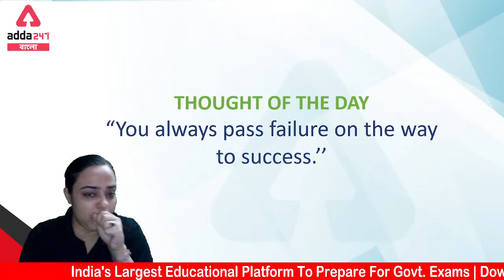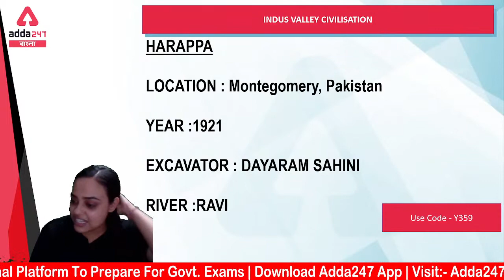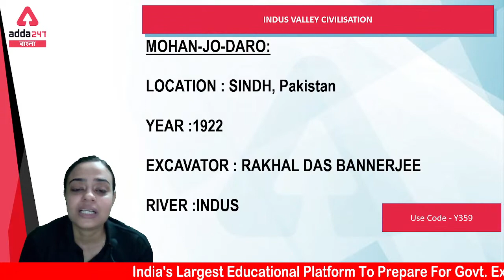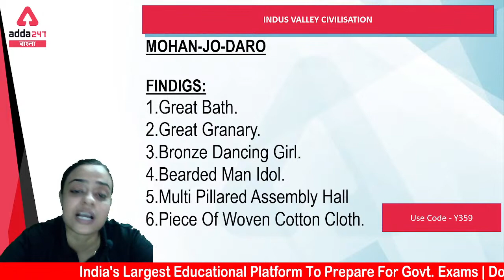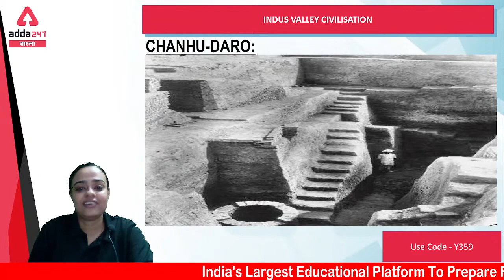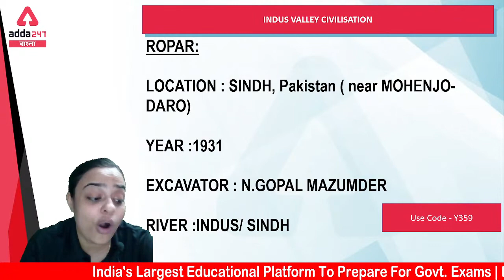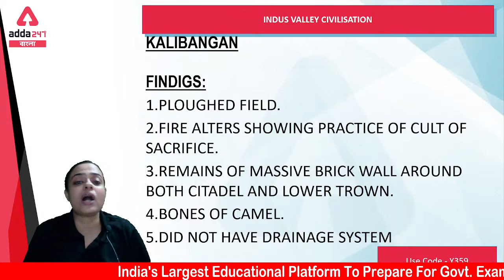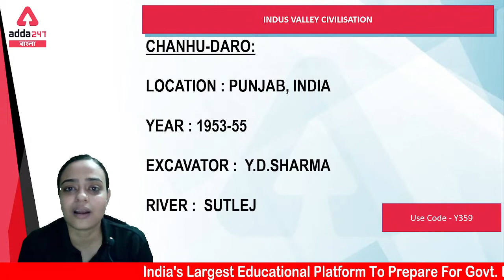WBCS | Indus Valley Civilization In Bengali | Part-1 | History In Bengali | Adda247 WBCS Topper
This WBCS video will help you understand Indus Valley Civilization In Bengali which comes under subject History. After watching this WBCS video you will know everything about Indus Valley Civilization In Bengali. This is Part - 1 of video WBCS Indus Valley Civilization In Bengali.

Adda247 Bengali is India's Best Government Exam Preparation Channel in the Bengali language.

We don't need to be great to start, We just need to start to be great. Here we Adda247 WBCS Topper are going to make this line real for all WBCS aspirants by providing free crash course of a total 180 hours, an effective journey from WBCS preparation to WBCS success. As the WBCS exam date 2021 has been officially announced by WBPSC which is clearly mentioned through WBCS notification of  WBCS Prelims 2021 exam date and WBCS Mains exam. All the aspirants will be provided with WBCS strategy, WBCS booklist, WBCS motivational videos, WBCS success story, WBCS interview skills along with the information regarding WBCS form fill up 2021 WBCS salary, WBCS job profile and expected WBCS cut off. We believe this free WBCS online coaching will be the greatest scenario of huge success which will definitely be achieved by all WBCS aspirants as anything that is conceived by a human mind can be achieved in reality - John Petrucci.